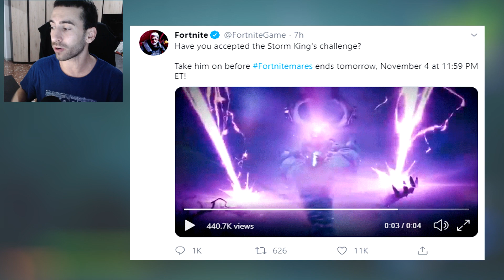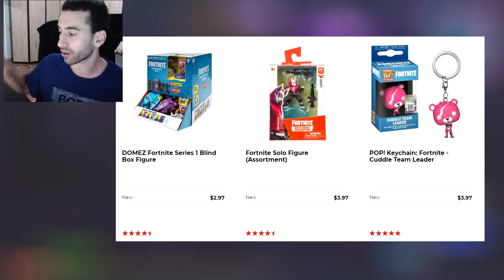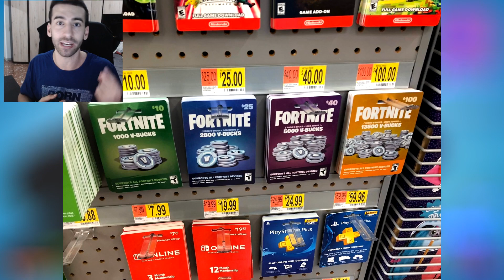DISPONIBILE PICCONE MINTY FORTNITE SHOP 4 NOVEMBRE SKIN MALEDIZIONE CRIPTICA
TAGS VIDEO:
fortnite
fortnite ita
video fortnite
fortnite sfide ita
notizie fortnite ita
novità fortnite ita
leaks fortnite ita
curiosità fortnite ita
notizie di oggi fortnite ita
fortnite capitolo 2
fortnite capitolo 2 season 1
fortnite capitolo 2 stagione 1
notizie season 11 fortnite
notizie capitolo 2 fortnite
informazioni season 11 fortnite
informazioni capitolo 2  fortnite
notizie stagione 11 fortnite
informazioni stagione 11 fortnite
disponibile piccone minty fortnite
piccone minty fortnite
dove acquistare il piccone minty fortnite
prezzo piccone minty fortnite
come ottenere il piccone minty fortnite
come avere il piccone minty fortnite
codice piccone minty fortnite
codici piccone minty fortnite
codici minty fortnite
codice minty fortnite
contest skin rasco
regalo skin rasco
contest skin r4sco
ragalo skin r4sco
rasco fortnite
video rasco fortnite
r4sco fortnite
video r4sco fortnite
shop r4sco fortnite
shop rasco fortnite
shop 4 novembre fortnite
today items shop fortnite ita
fortnite daily shop ita
shop fortnite today ita
item shop fortnite ita
item shop fortnite oggi
shop fortnite 4 novembre 2019
nuova skin shop fortnite 4 novembre 2019
novità shop di oggi fortnite
shop di oggi fortnite
nuovo shop fortnite 4 novembre 2019
negozio oggetti fortnite 4 novembre 2019
nuova skin negozio oggetti fortnite 4 novembre 2019
novità negozio oggetti di oggi fortnite
negozio oggetti di oggi fortnite
nuovo negozio oggetti fortnite 4 novembre 2019
oggetti in evidenza shop 4 novembre fortnite
oggetti in evidenza negozio oggetti 4 novembre fortnite
skin maledizione criptica fortnite
maledizione criptica shop fortnite
skin maledizione criptica shop fortnite
maledizione criptica nel negozio oggetti fortnite
skin maledizione criptica nel negozio oggetti fortnite
costo maledizione criptica fortnite
maledizione criptica skin cole fortnite
rarità skin maledizione criptica fortnite
prezzo skin maledizione criptica fortnite
gameplay skin maledizione criptica fortnite
informazioni nuova skin maledizione criptica fortnite
informazioni maledizione criptica fortnite
video nuova skin maledizione criptica fortnite
video costume maledizione criptica fortnite
prezzo nuova maledizione criptica fortnite
costo nuovo costume maledizione criptica fortnite
gameplay nuova skin maledizione criptica fortnite
piccone ascia cattivona fortnite
ascia cattivona fortnite
video copertura ascia cattivona fortnite
gameplay piccone ascia cattivona fortnite
video ascia cattivona fortnite